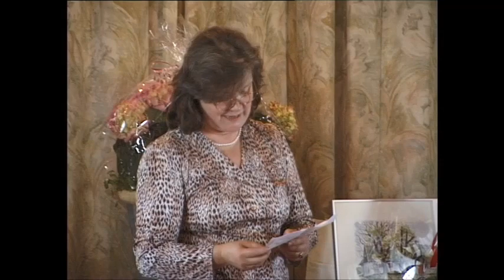Ritt Bjerregaards 60-års fødselsdag fejres i Lejre-kredsen. 2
Ritt fejrede sin 60-års fødselsdag i Lejre-kredsen den 19. maj 2001
(uredigeret klip 2 af 5)